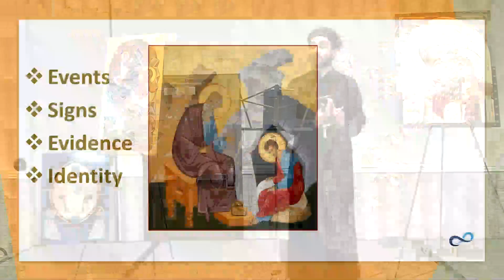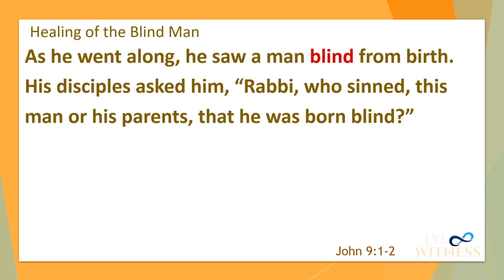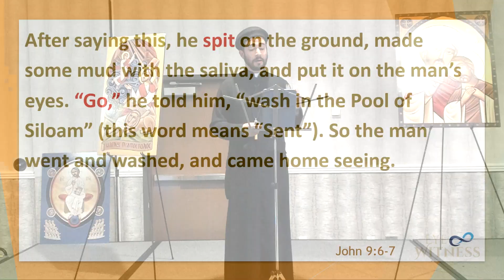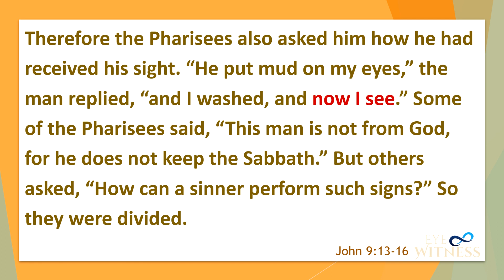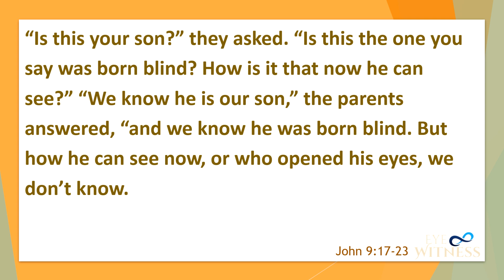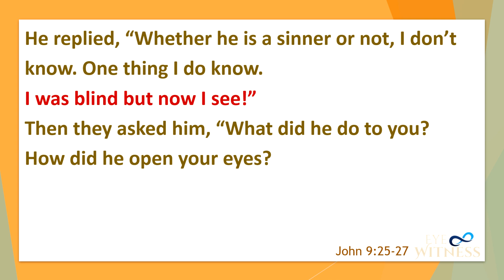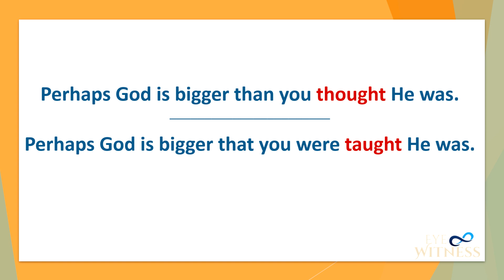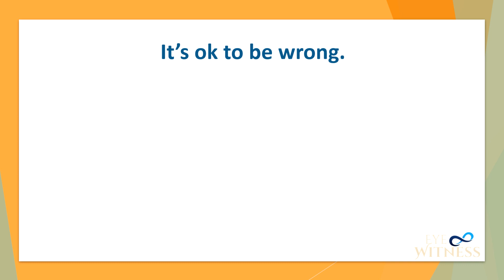Part 5 - Healing the Blind Man - {Eye Witness Series}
It’s okay to be wrong. It’s okay not to know.  It’s not okay not to look  if there is something to be seen.